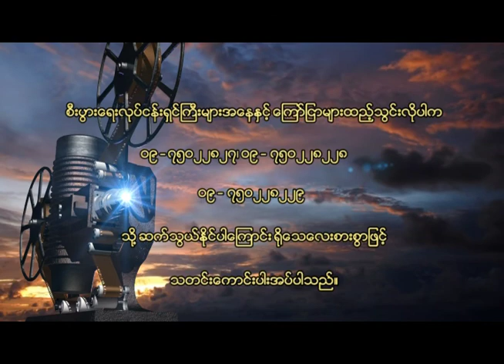ရသစုံလင် စနေနေ့အတွက် မြန်မာ့ရုပ်ရှင်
📡 Myanmar Arts Channel

🛑  မမုန်းလေနဲ့ ငပလီ
ရန်အောင်၊ ဒွေး၊ မေသန်းနု၊ အိန္ဒြာကျော်ဇင်
🗒  ၅၊ ၉၊ ၂၀၂၀ ( စနေ ) ည ၈း၃၀ နာရီ
🛑ဖလန်းဖလန်းဖြစ်တဲ့အချစ်
ရန်အောင်၊ နေတိုး၊ မို့မို့မြင့်အောင်၊  အိန္ဒြာကျော်ဇင်၊ မေသဉ္ဇာဦး
🗒  ၁၂၊ ၉၊ ၂၀၂၀ ( စနေ ) ည ၈း၃၀ နာရီ
🛑 အဖြူရောင်ရဲတိုက်
နေတိုး၊ ပြေတီဦး၊ ကောင်းပြည့်၊ အိန္ဒြာကျော်ဇင်၊ သန္တာဗို
🗒  ၁၉၊ ၉၊ ၂၀၂၀ ( စနေ ) ည ၈း၃၀ နာရီ
🛑 သေးသေးလေးပဲလား ကြီးကြီးလား
ကျော်ရဲအောင်၊ သီဟတင်စိုး၊ ရဲအောင်၊ ရဲရင့်ထူး၊ စိုးမြတ်သူဇာ၊ စိုးမြတ်နန္ဒာ၊ ချစ်သုဝေ၊ ချမ်းမီမီကို
🗒  ၂၆၊ ၉၊ ၂၀၂၀ ( စနေ ) ည ၈း၃၀ နာရီ

ချစ်ခင်လေးစားရပါသော မိဘပြည်သူများအတွက်
Myanmar Arts ရုပ်သံကနေ စက်တင်ဘာလရဲ့စနေနေ့ ၊ ည ၈း၃၀ တိုင်းမှာ ပြသမယ့်
ရသစုံလင်စနေနေ့အတွက် မြန်မာ့ရုပ်ရှင် အစီအစဉ်က ဇာတ်ကားကောင်းတွေကို
စောင့်မျှော်ကြည့်ရှုနိုင်စေဖို့ သတင်းကောင်းပါးလိုက်ရပါတယ်။